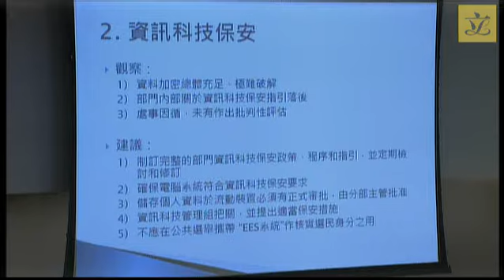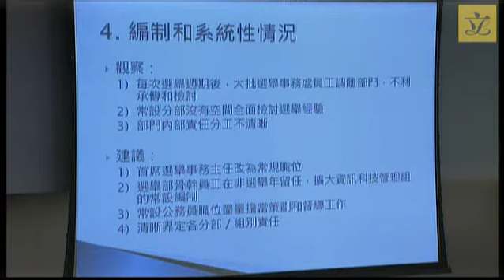Panel on Constitutional Affairs (2017/06/19)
Panel on Constitutional Affairs

 Meeting on Monday, 19 June 2017, from 2:30 pm to 4:30 pm

 Revised Agenda
 (as at 16 June 2017)

 (2:30 pm - 2:32 pm)

(issued vide LC Paper No. CB(2) 1647/16-17 on 16 June 2017)

 - Minutes of meeting on 19 April 2017

II. Information paper(s) issued since the last meeting
 (2:32 pm - 2:35 pm)

(issued on 1 June 2017)

 - Letter dated 29 May 2017 from Hon LUK Chung-hung

 LC Paper Nos. CB(2)1631/16-17(01) and (02)
(issued on 14 June 2017)

 - Joint letter dated 12 May 2017 from Hon Charles Peter MOK, Hon Dennis KWOK and Hon Tanya CHAN and the Clerk's reply letter

(issued on 16 June 2017)

 - Equal Opportunities Commission's response to the letter dated 29 May 2017 from Hon LUK Chung-hung

III. Items for discussion at the next meeting
 (2:35 pm - 2:40 pm)

(attached)

(attached)

*Legend symbol denoting All other Hon LegCo Members are invited to join the discussion of item IV.IV. Design of ballot papers for Legislative Council elections
(2:40 pm - 3:20 pm)

(issued on 13 June 2017)

(attached)

 - Background brief prepared by the Legislative Council ("LegCo") Secretariat

V. Report of the Task Force on the Computer Theft Incident of the Registration and Electoral Office and Investigation Report on the Loss of Registration and Electoral Office's Notebook Computers containing Personal Data of Election Committee Members and Electors published by the Privacy Commissioner for Personal Data
 (3:20 pm - 4:25 pm)

 - Report of the Task Force on the Computer Theft Incident of the Registration and Electoral Office

(Chinese version issued on 15 June 2017)
(English version issued vide LC Paper No. CB(2)1661/16-17 on 16 June 2017)

 - Paper provided by the Office of the Privacy Commissioner for Personal Data

(attached)

 - Background brief prepared by the LegCo Secretariat